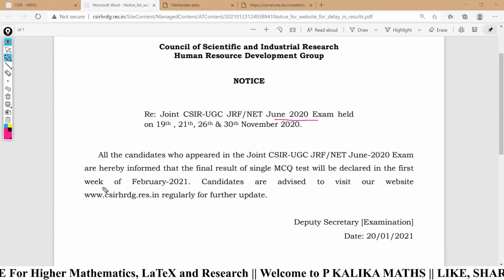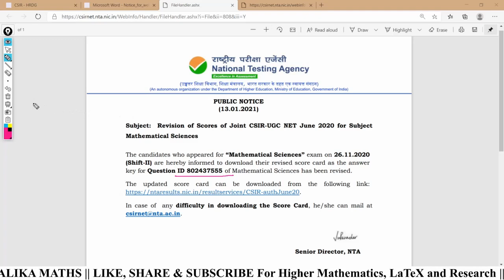Announcement for Result Deceleration of Joint CSIR-UGC JRF/NET June 2020 Exam held in November 2020.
Official Notification regarding Result Deceleration of Joint CSIR-UGC JRF/NET June 2020 Exam held on 19th , 21th, 26th & 30th November 2020.
Official Notification regarding Revision of Score for “Mathematical Sciences” Exam held on 26 Nov 2020.